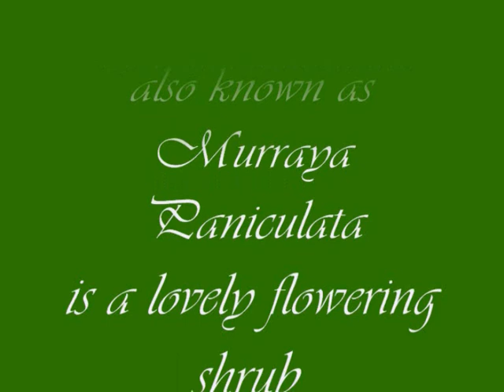Orange Jasmine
We have an orange jasmine shrub in the garden and  it's such a pleasure to open the front door first thing in the morning and be greeted by the scent.
I meant to type "Thanks to positively-dark for the music" at the end. Sorry for the typo, Peter.